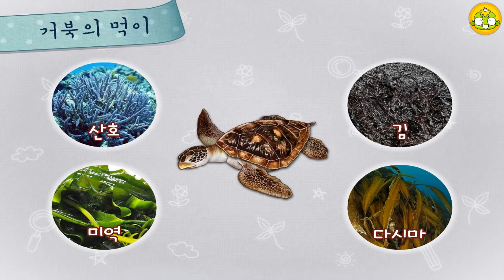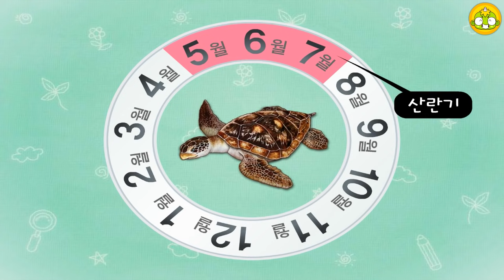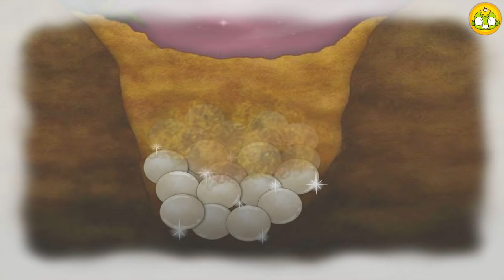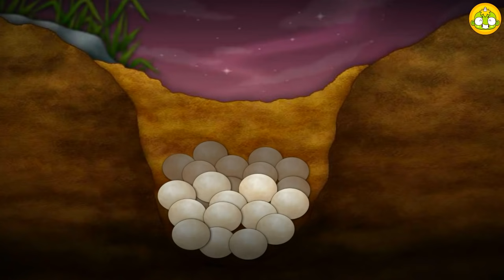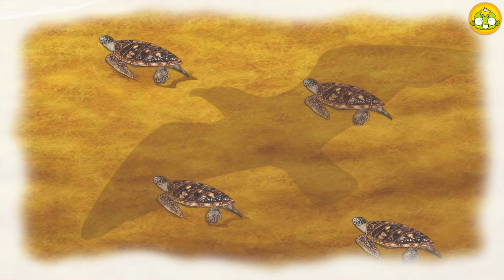엉금엉금 거북 | 자연관찰 | 과학도감 | 깨비키즈 KEBIKIDS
엉금엉금 거북이가 사는 곳, 종류, 한살이 등에 대해 알아봅니다.